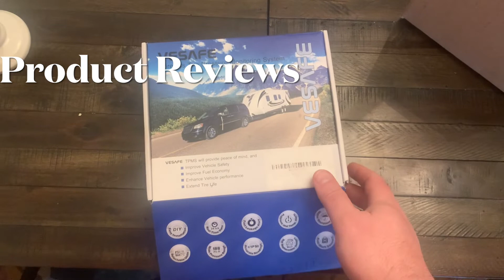Meet the Cutbirths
It's time to meet the crew.  We are Edward and Ashley Cutbirth and our six children, Kaden, Liam, Paisley, Karlee, Reese, and Addie.  We are all about the blended family life.  We love to RV and travel as well as go on new adventures.  We are excited to share what we learn and hope that you will share with us as well.  Thank you for checking out our introduction video.